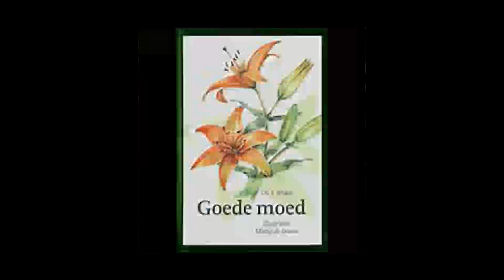Brit Magnus - Goede moed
Een lied van Emiel Jordens
Piano arrangement Dave Elli
Opname @ Sixstring Studio